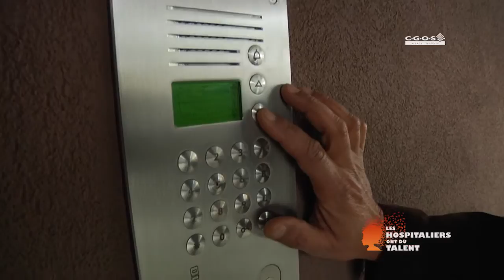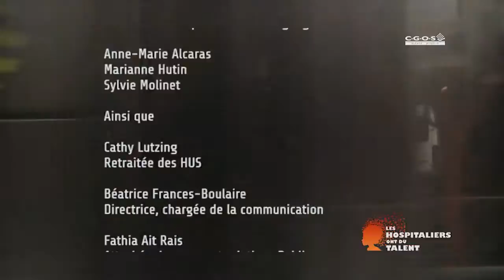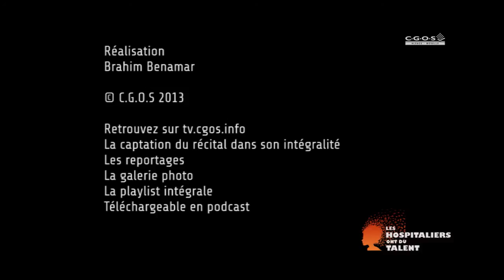Portraits d'artistes hospitaliers - octobre 2013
Portraits d'artistes hospitaliers à l'occasion du 2ème récital du C.G.O.S Alsace- Moselle "Les hospitaliers ont du talent" qui s'est déroulé le 12 octobre à la Cité de la Musique et de la Danse de Strasbourg.

Nous retrouvons Anne-Marie et Marianne techniciennes au laboratoire d'immunologie du Nouvel Hôpital Civil de Strasbourg. Elles sont toutes les deux membres de Chor'HUS.
Sylvie Molinet est quant à elle employée au service des admissions du NHC et joue de la guitare classique.